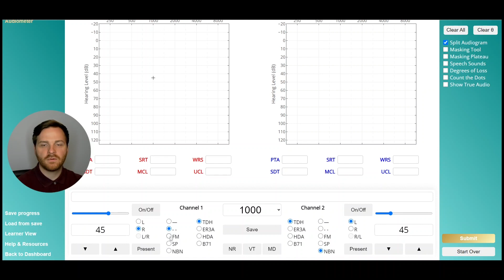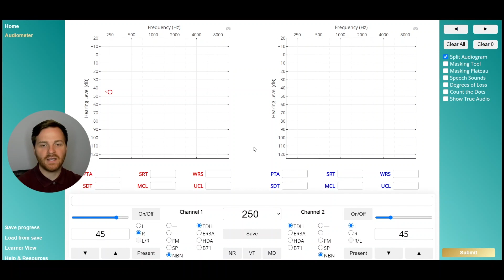Theta Features | How to Use the Audiometer Console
This video walks you through how to navigate the console and use Theta as a 2-channel audiometer. Use the routing radio buttons to switch between ears, stimulus types, and transducers, to test left and right, tones and speech, air and bone.

Set up Channel 1 for your stimulus and Channel 2 for your masker and you'll be all set! Don't forget you can hover over any of these buttons at any point to remind you what they do!